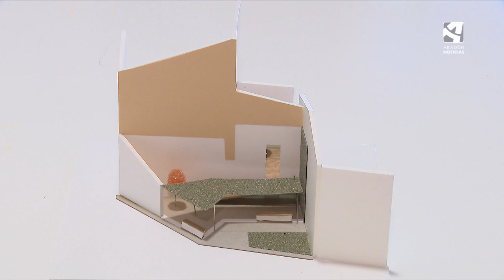Reformas para municipios aragoneses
El Plan Unificado de Subvenciones Plus de la Diputación de Zaragoza destina este año 40 millones de euros para la mejora de entornos en todos sus municipios.

➡️ Estas son algunas obras que se están ejecutando.